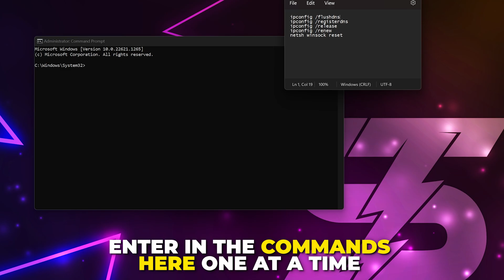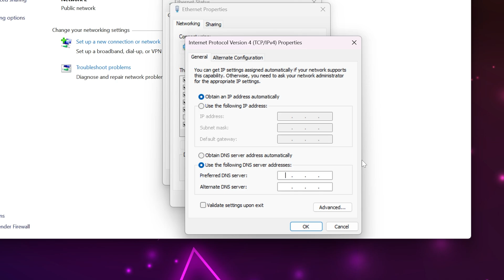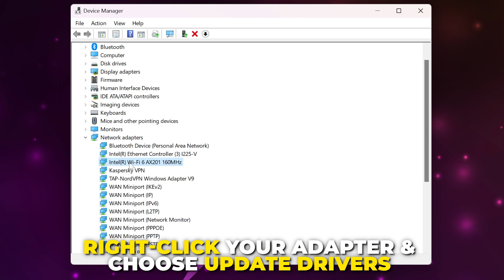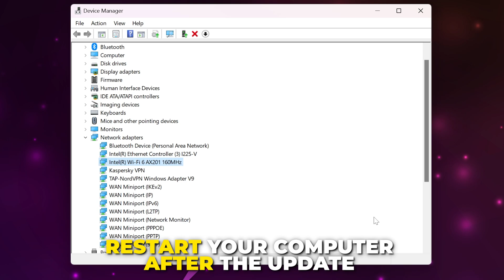Fix Valorant Lag, Ping & Packet Loss - Solve Network Problems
This tutorial will show you how to fix Valorant lag, ping & packet loss issues. Often you will experience lag or packet loss due to connection issues. Fortunately, there are a few solutions that solve lag issues and lower ping.

One solution for lag and high ping in Valorant is to flush your DNS. By flushing your DNS you are removing cache information that may be causing connectivity issues. When flushing your DNS it's also a good idea to perform a winsock reset.

Another possible solution for Valorant network problems is to use an ethernet connection. An ethernet connection will ensure you get the highest speed connection possible. If you're unable to use an ethernet connection then you can check your Wi-Fi settings. If your modem or router has a 5GHz channel then this will typically be optimal for gaming as it provides higher speeds. However, if you are a long distance from your modem then you may be better off using a 2.4GHz connection.

If you're experiencing high ping in Valorant then you can try using a custom DNS. A custom DNS can occasionally provide a better connection resulting in lower ping in Valorant.

An obvious solution for Valorant connection issues is to restart your modem or router. Typically you will want to leave it off for at least 60 seconds to ensure it resets correctly.

Updating your network adapter drivers can also solve connection issues in Valorant. Sometimes there may be driver issues that prevent the best connection from being achieved when playing. Network adapter drivers can be updated using the device manager.

You will want to disconnect from any VPN that you are using. When connected to a VPN you will typically experience high ping and potential lag. Even if your VPN software is closed it is still possible that the connection is still active. Be sure to disconnect from the VPN correctly.

Another solution is to close applications that are using the internet. This will free up bandwidth for Valorant to prevent lag issues when playing. Be sure that the closed applications don't remain open in the hidden icons menu.